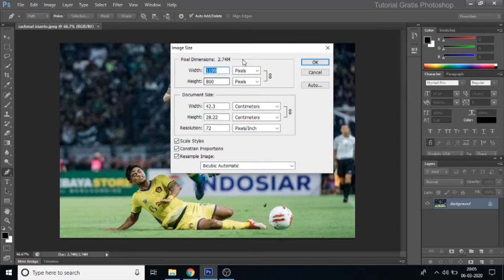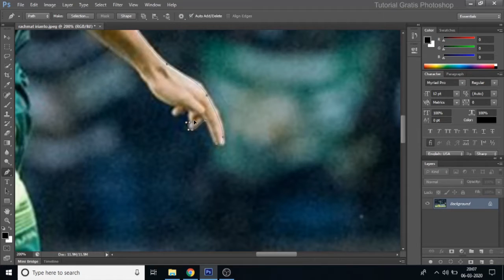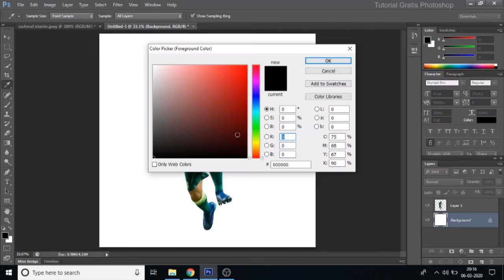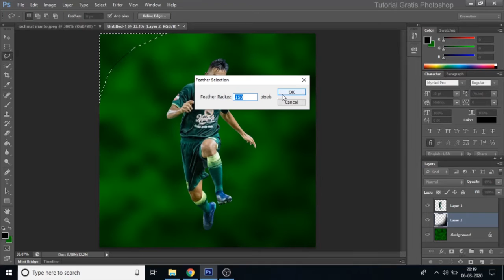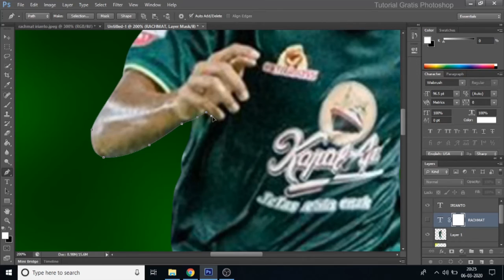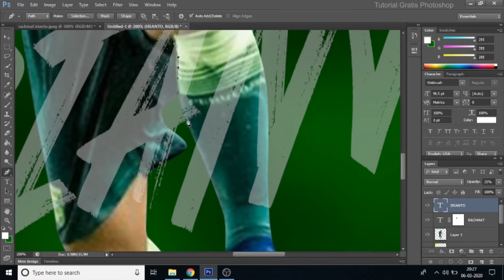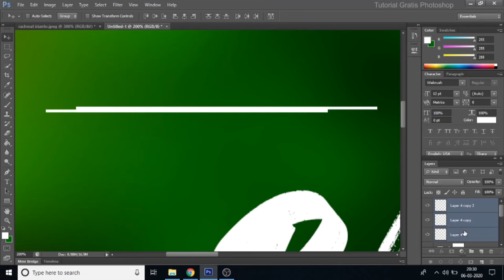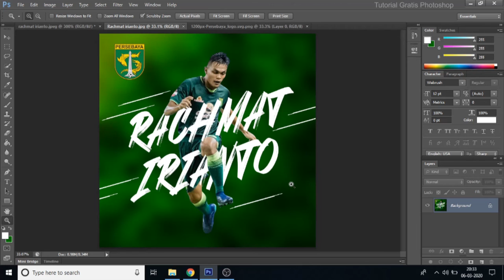Cara Bikin Poster/Wallpaper Pemain Bola I Tutorial Photoshop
Berikut ini adalah tutorial cara desain poster/wallpaper pemain bola di adobe photoshop CS6. Semoga bermnafaat..
Jika ada pertanyaan, kritik dan saran silahkan tulis dikolom komentar, terimakasih.

sumber foto : persebaya.id